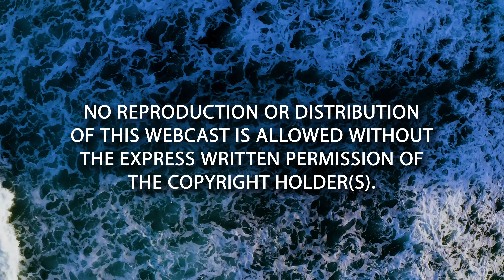A Daily Walk Devotional | Mark 10:13-17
Grab your bible and join Pastor John Randall five days a week for an encouraging devotional.